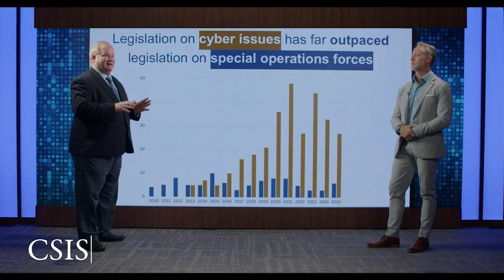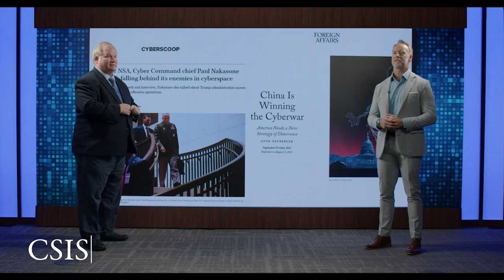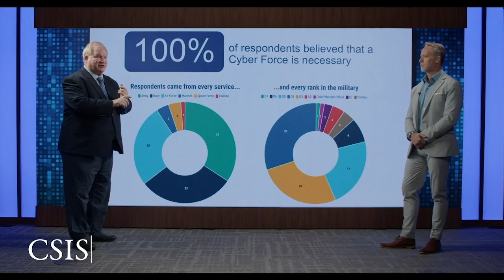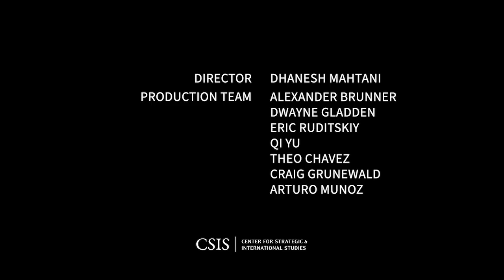United States Cyber Force: Why a Dedicated Service Is a National Security Imperative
As cyber threats escalate, the United States military faces a critical challenge: how to organize, train, and equip a force capable of defending America in the digital age. In this CSIS explainer, RADM (Ret.) Mark Montgomery and COL (Ret.) Chris Reid, commissioners on the newly launched Commission on Cyber Force Generation, discuss why the United States needs a dedicated Cyber Force.